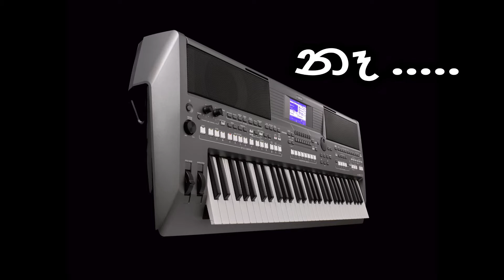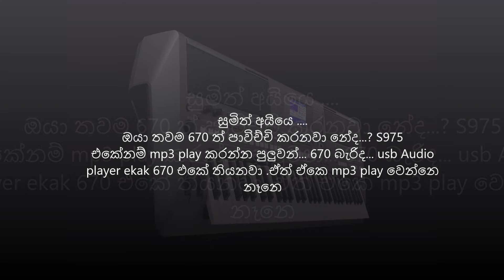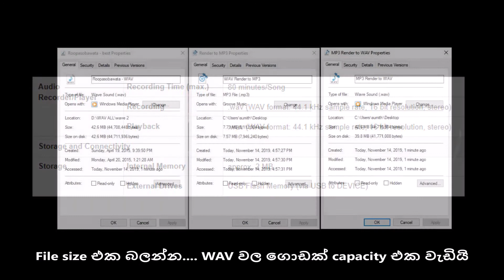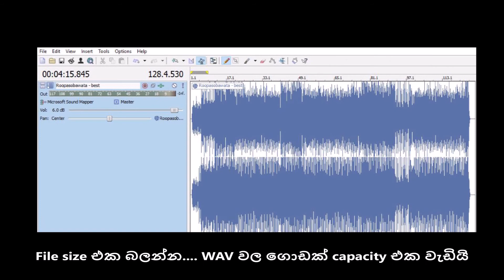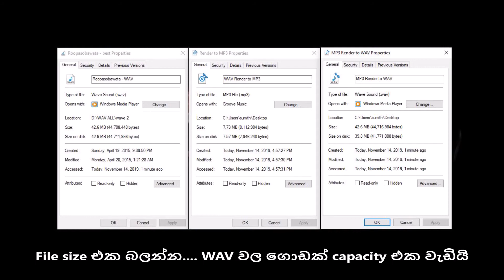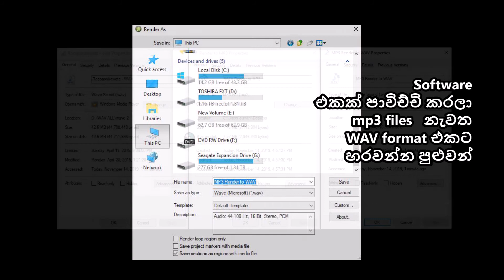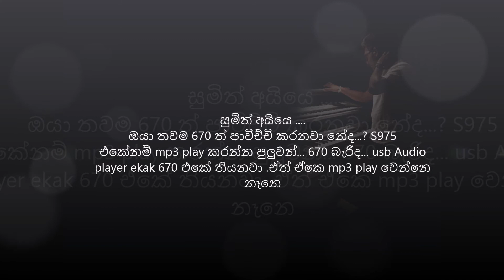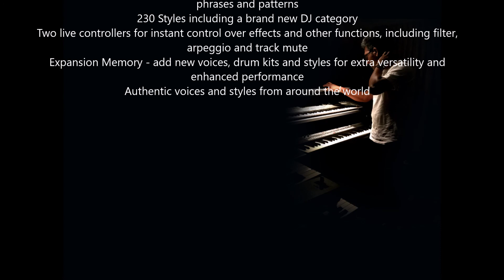Is YAMAHA PSR S670 working with MP3 songs.... No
මල්ලි කෙනෙක් අහපු ප්‍රශ්නෙකට දුන්න පිළිතුරක් මේක...
මොනව කරන්නද PSRs670 එකේ mp3 play වෙන්නේ නෑනේ.
වෙන කරන්න දෙයක් නෑ... software එකක් පාවිච්චි කරලා හදාගන්නම තමයි වෙන්නේ.